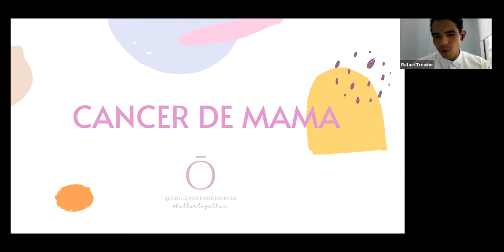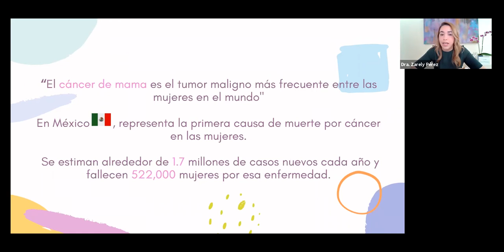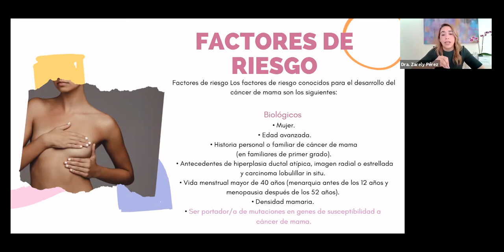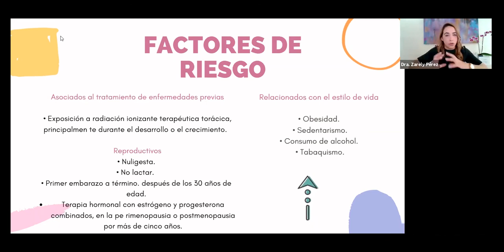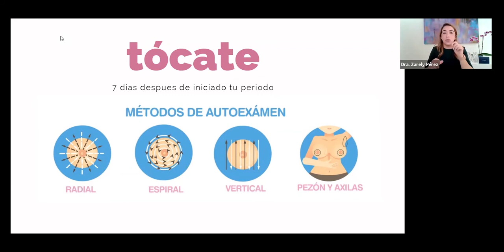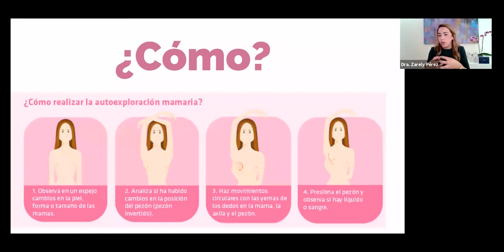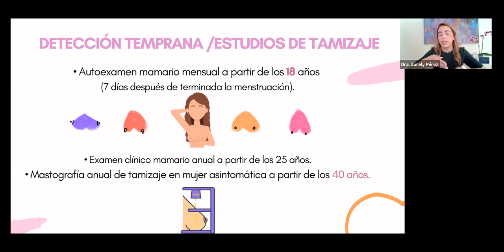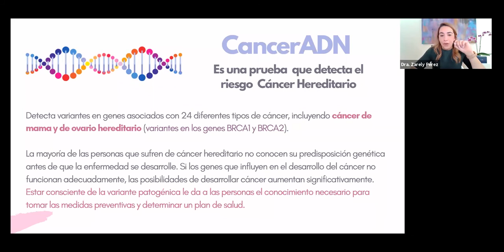¿Cómo prevenir el cáncer de mama conociendo tu genética? | nutriADN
Conoce todo sobre esta enfermedad y su relación con la genética.

Si quieres saber más sobre nuestras pruebas visita el siguiente enlace

Si te dedicas a la nutrición o algún área de la salud, ingresa a este enlace: